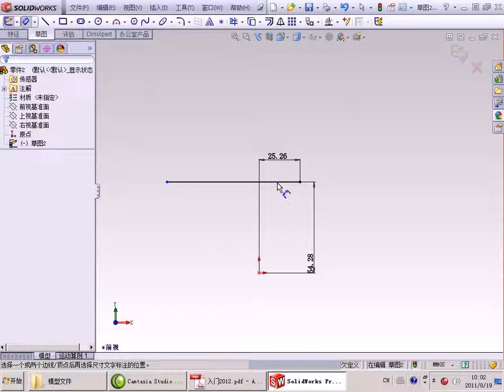2.1.4solidworks2012草图绘制流程.avi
2.1.4solidworks2012草图绘制流程.avi